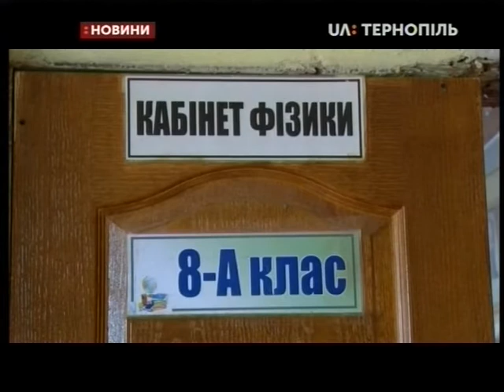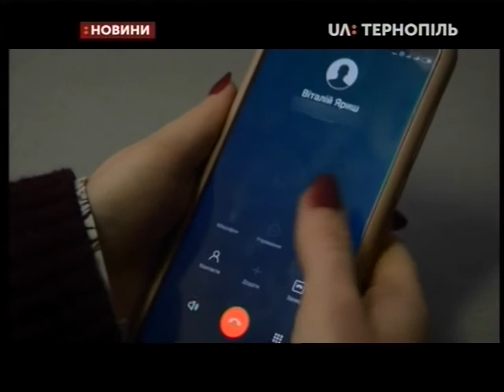26.03.2019. Новини. 20:30